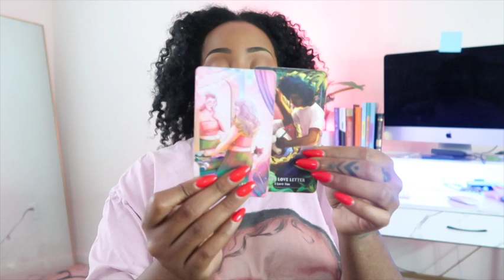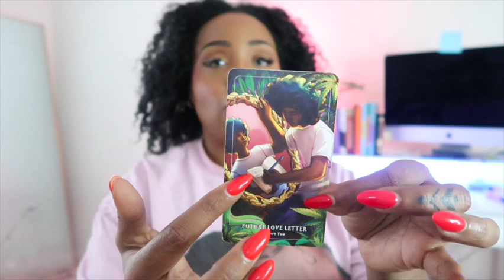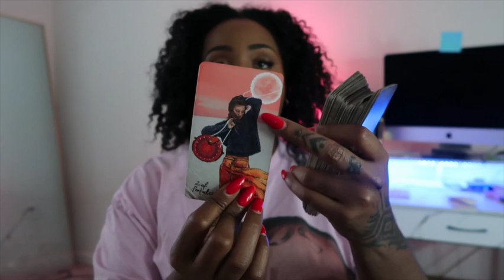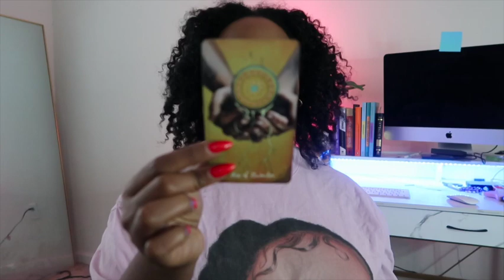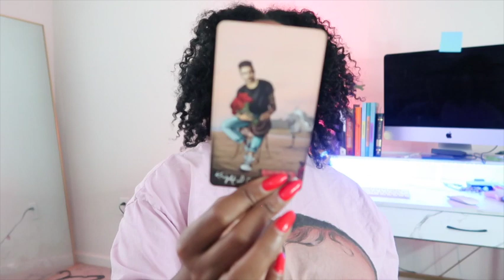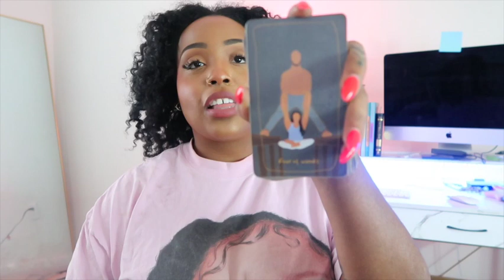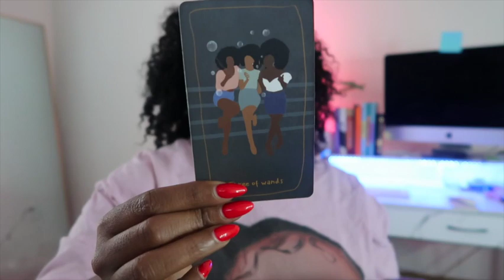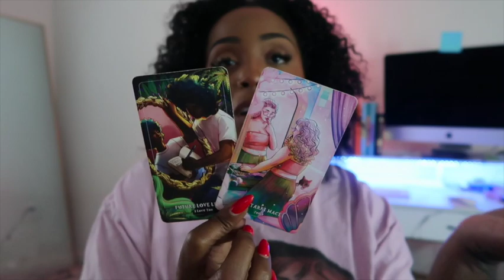Pisces ♓️ December “You’re Ending The Year Standing On Business!”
Digital Readings